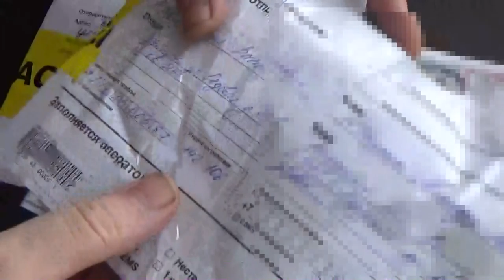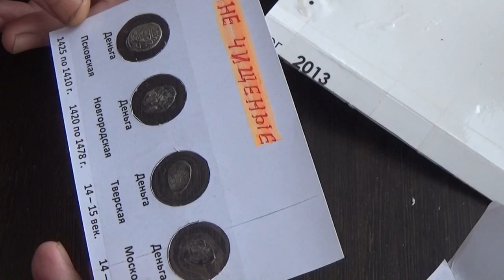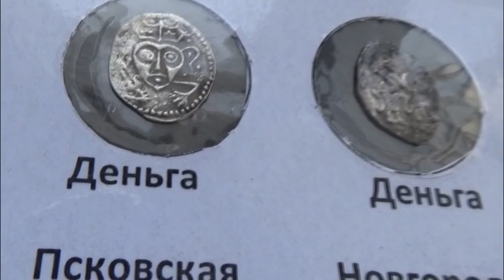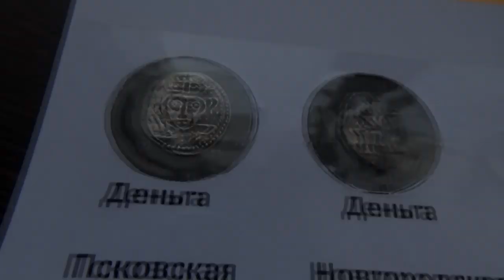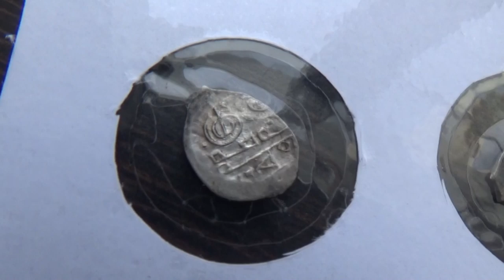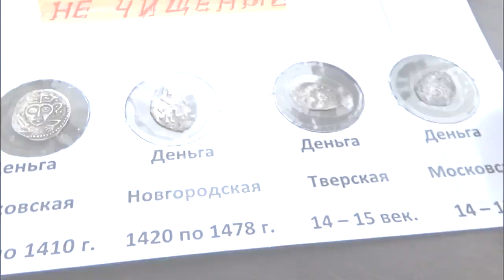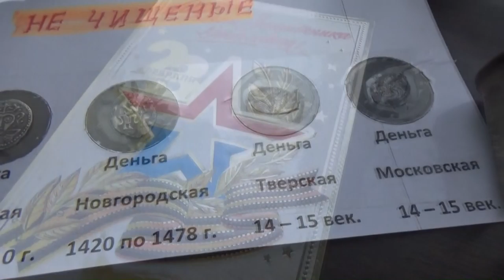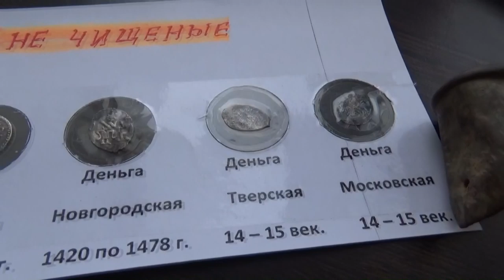Честно? Шокирован! Распаковка посылок, у меня подписчики самые лучшие!